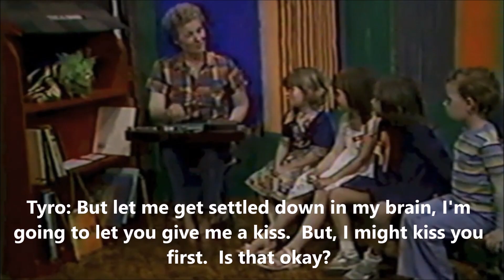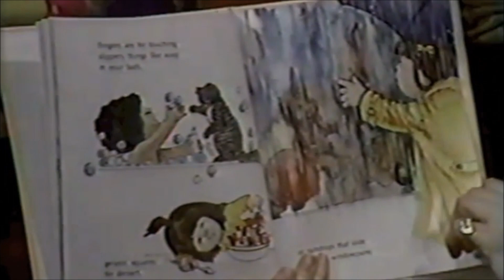Pastor Todd's Grunches and Grins Debut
Pastor Todd's 1984 debut on Huntsville's Educational TV's Gruches & Grins.